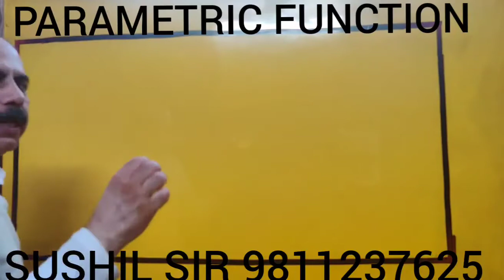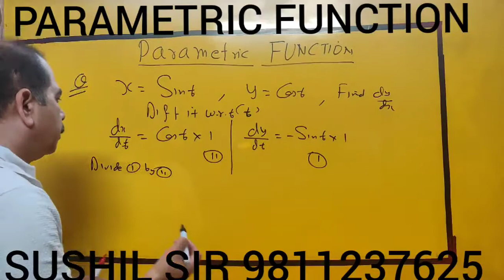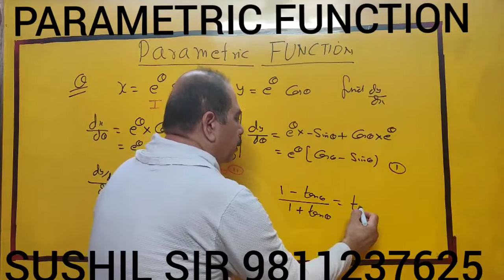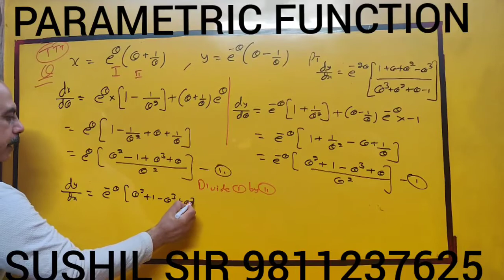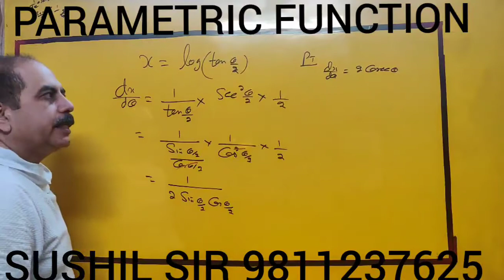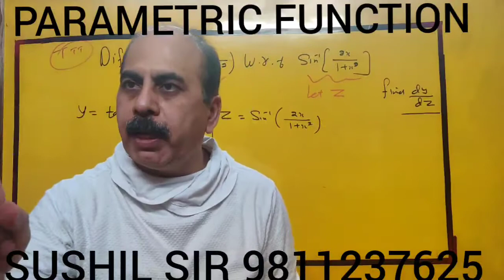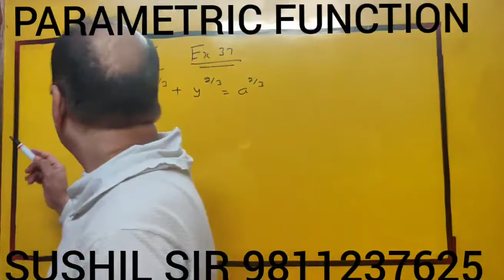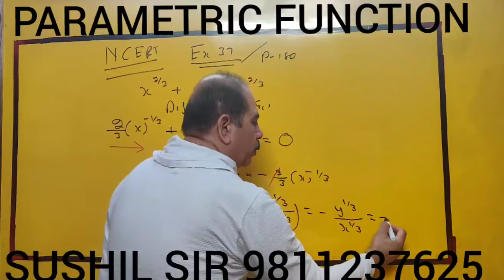21T TTS 11-CH5 DERIVATIVES OF PARAMETRIC FUNCTION